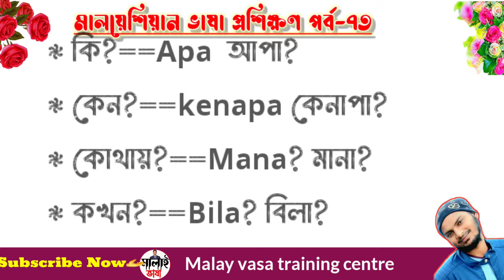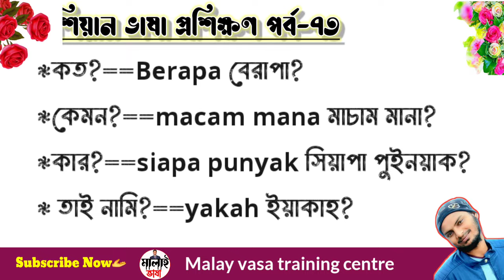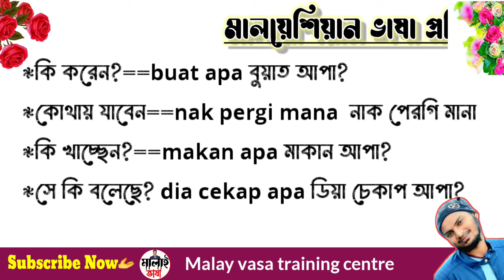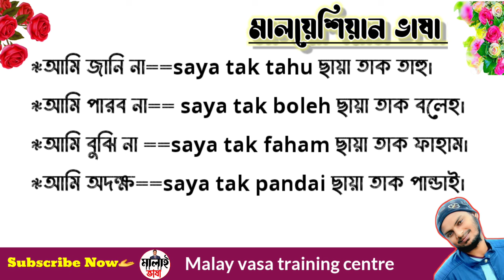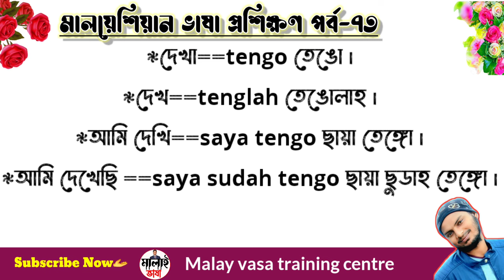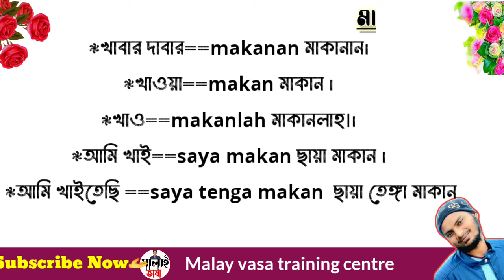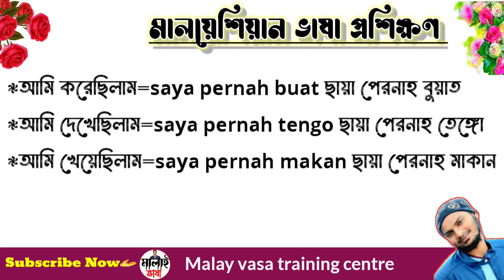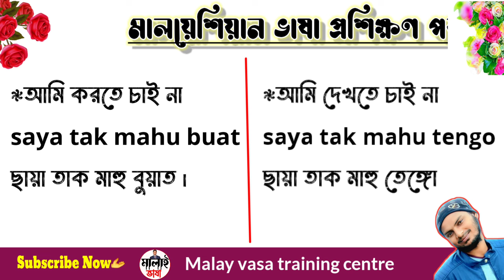মালয়েশিয়ান ভাষা শিখার সপচাইতে সহজ উপায়। The easiest way to learn Malaysian language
মালয়েশিয়ান ভাষা শিখুন সঠিক ভাবে আর ভুল বাল ভাষা শিখে সময় নষ্ট না করে
এই ভিডিওতে আমি দেখিয়েছি কিভাবে হাতে কলমে সঠিক ভাবে মালয়েশিয়ান ভাষা শিখতে পারবেন অনেকেই আছে চার পাচ বছর ধরে চেষ্টা করেও সঠিক ভাবে মালয়েশিয়ান ভাষা শিখতে পারবেন নাই আমি আপনাকে কথা দিচ্ছি ভাই আমার চ্যানেল থেকে ভাষা শিখে আপনি মালয়েশিয়ায় যে কোনো কামপুঙ্গে কথা বলেন আপনার ভষা সহজে মালয়েশিয়ান মানুষ বুঝতে পারবেন
কারণ আমি সেই শব্দগুলো আপনাদেরকে শিখাই যেই শব্দগুলো সবাই বুঝে
সবাই কে ধন্যবাদ যারাই আমার ভিডিও দেখেন এবং কমেন্টে আপনাদের মতামত জানান
যদি আমার ভিডিও গুলা ভালো লাগে আমার জন্য দোয়া করবেন আমি যেন যতদিন বেচে থাকি এভাবেই আপনাদেরকে ভাষা শিখানোর মাধ্যমে আপনাদের পাশে থাকতে পারি

মালাই,ভাষা